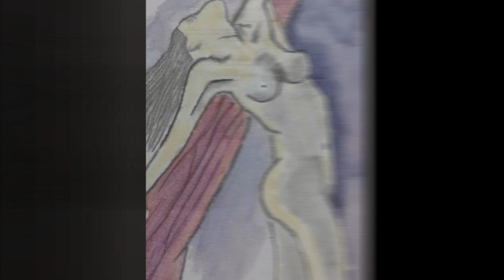angie + jc 1